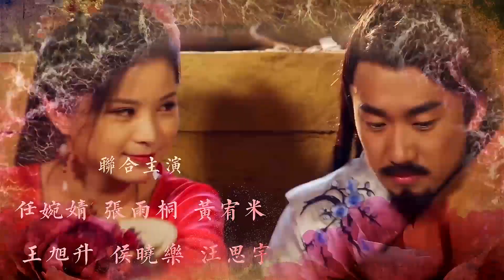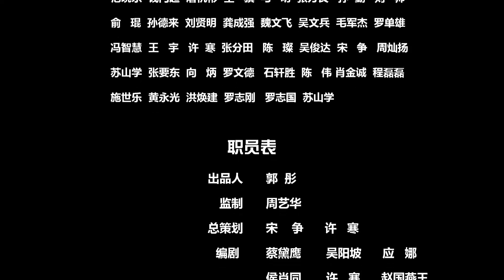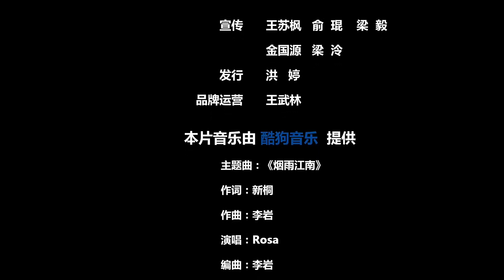花满楼 第32集 高清（徐小琴，袁祎一，任婉婧 领衔主演）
【剧情介绍】：在南唐、吴越国和闽国交界之地，突然开了一家“花肆”，前厅在吴越、西厢在南唐、后屋却在闽国。所谓“花肆”就像现在的歌舞厅。这家“花肆”取名为“花满楼”。说是百花争艳，其实姿色姣好的也就惜春、夏怜、秋玉、冬香四人。本来开个花肆在当时是个寻常之事，奇怪的是开在三国交界之处。本是国乱之地，“花满楼”却一直平安无事，直到一个刚被卖为官伎的吴越国兵部尚书之女李莫愁的到来，让这个原本平静的“花满楼”向着不可控制的方向发展了，各路人马纷至沓来，奇事怪人层出不穷。